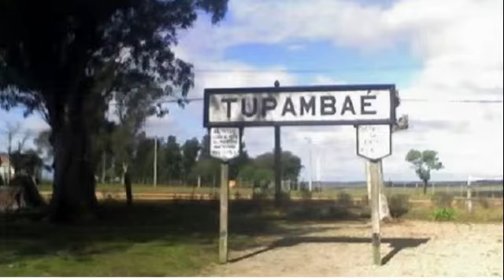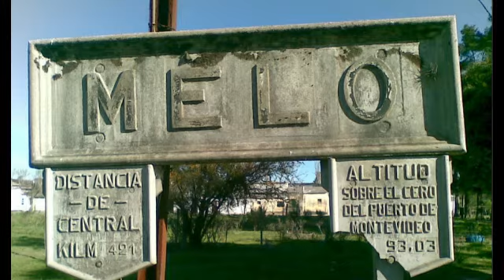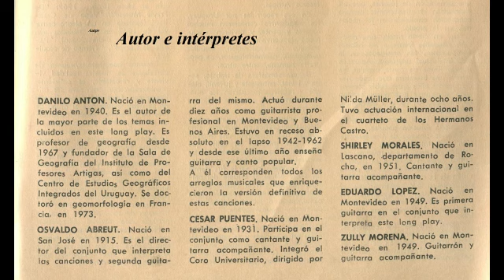Tiempo de esquila (canción)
Llegó el tiempo de la esquila
Las comparsas recorren los caminos
Cumpliendo el rito anual de la estancia ovejera
Me voy desde Melo pa’ Tupambaé…
Bañado de Medina para atrás dejé
Llevo trajinadas más de diez leguas
y veo a lo lejos Cerro de las Cuentas
Canción incluida en el disco Uruguay mirar p’adentro
Intérprete: César Puentes
Guitarras: Prof. Osvaldo Abreut   (1974)
Mitos y verdades     De fogón en fogón
Video 232